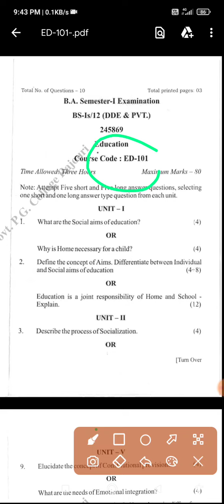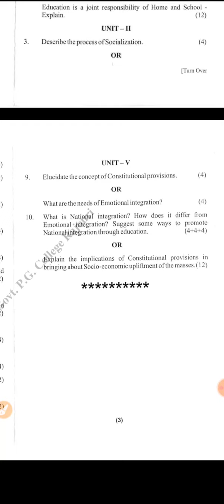BA 1st semester Education question paper | jammuuniversity